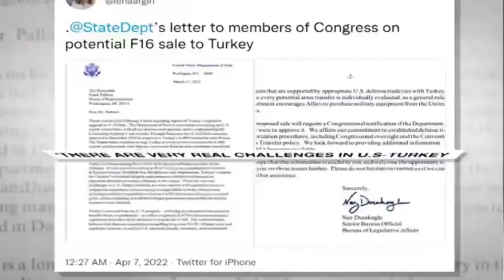Turkey and the US will hold a technical meeting on the F-16 deal on August 15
Turkey and US to renegotiate F-16Viper procurement

Turkey and theUnitedStates will hold a technical meeting on August 15 to renegotiate the purchase of the F-16 Viper (Block 70) fighter jets.

Anadolu Agency on Monday reported this citing Defense Minister Tukri Hulusi Akar.

Turkey and the US will hold a technical meeting on the F-16 deal on August 15," Akar said.

He added that the opportunity for Turkey to get 40 F-16Vs is wide open.

Turkey also plans to upgrade 80 F-16 Block 30 to the Viper variant by purchasing its modernization kit from the US.

Akar said Greece had tried to prevent the US from selling F-16V fighter jets to Turkey, but failed.

“Ankara hopes for a positive outcome from negotiations on the delivery of F-16s from the US. Otherwise, there are already many alternatives in the world. New solutions are not excluded," he said.

As previously reported in mid-July, the US House of Representatives had passed a bill limiting the F-16 Block 70 sales program to Turkey.

Except, if Turkey can guarantee that the F-16V it will buy will not be used to violate Greek airspace.